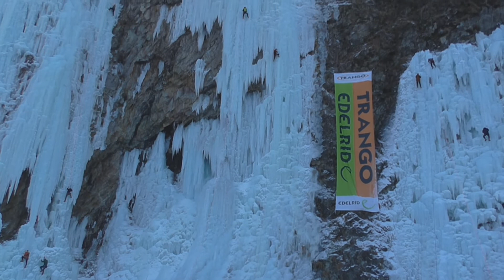판대빙장 100m 빙폭등반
성대산악부OB 동계등반
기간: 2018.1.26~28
장소: 원주 판대빙장
등반자: 이민우(선등) 곽명근 김용엽